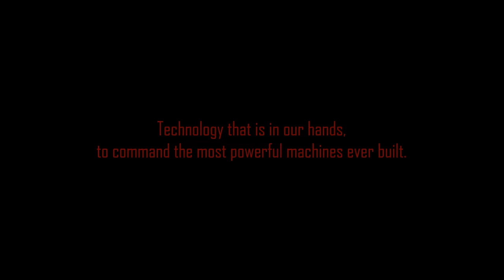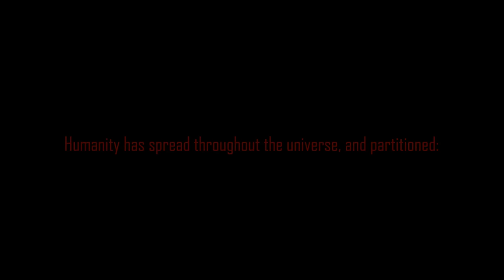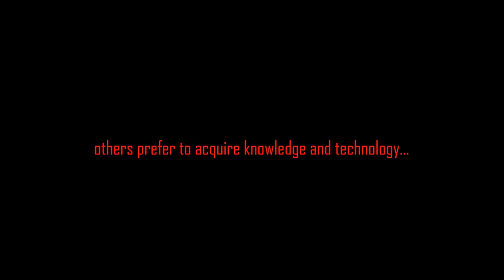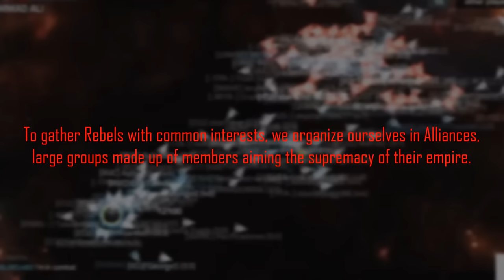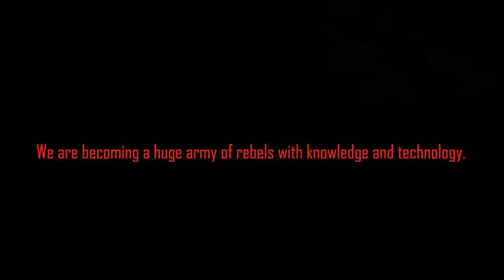VEGA Conflict: Cinematic Film about Story/Lore of the VEGA Universe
Another cinematic trailer (player-made, by me) video showing the lore content of the VEGA Universe, saying everything from the beginning till now (June, 2015). With a dynamic synchronization between music and images, the video tells the story of the VEGA Universe within a cinematic experience.